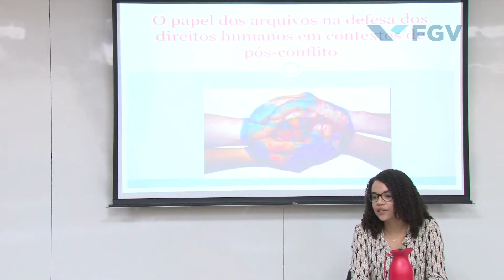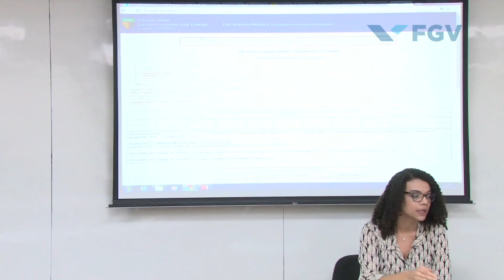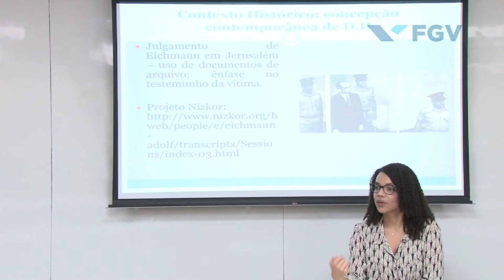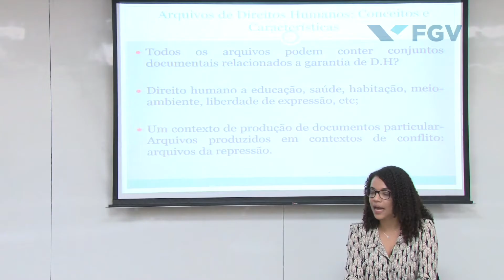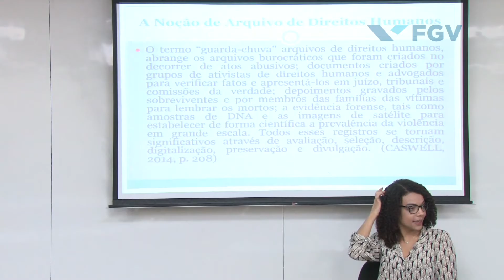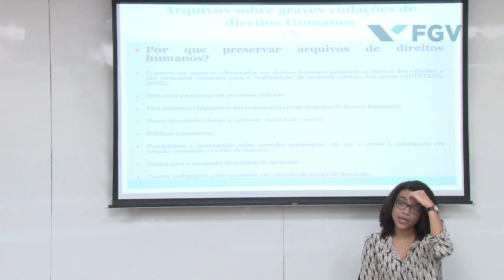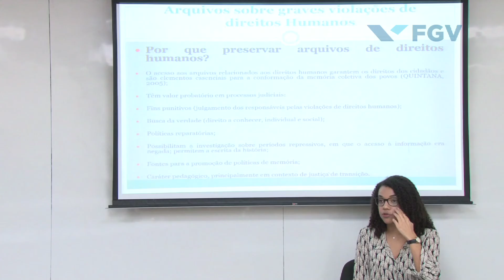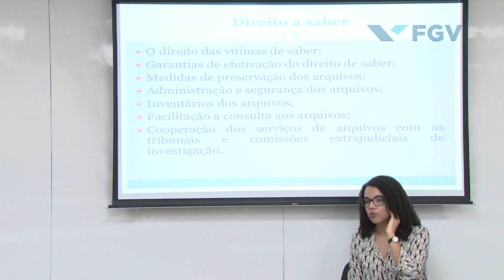Café com arquivo: O documento em debate. Arquivos e Diretos Humanos. Parte I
Café com Arquivo: o documento em debate. Tema: Arquivos e Direitos Humanos. Curso da professora Priscila Carvalho intitulado "O papel dos arquivos na defesa dos direitos humanos em contextos de pós-conflito".